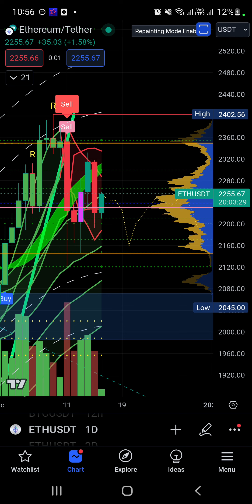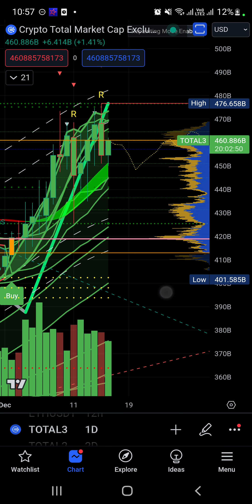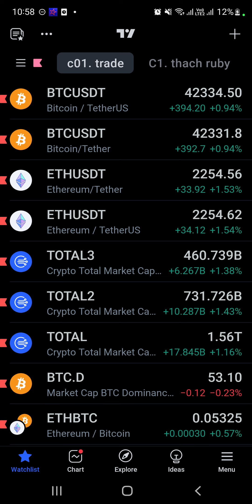CUỐI TUẦN BITCOIN ĐI NGANG 42K